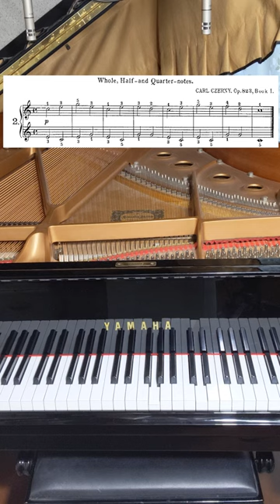C. Czerny: The Young Pianist Op. 823 No. 2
Carl Czerny
 (1791 – 1857)

The Young Pianist Op. 823 No. 2
Le petit pianiste - The Little Pianist
72 morceaux faciles et progressifs dès le premier commencement, avec toutes les gammes majeures et mineures
Der kleine Klavierschüler, 72 leichte fortschreitende Stücke vom ersten Anfang an, nebst, allen Dur- und Moll- Tonarten